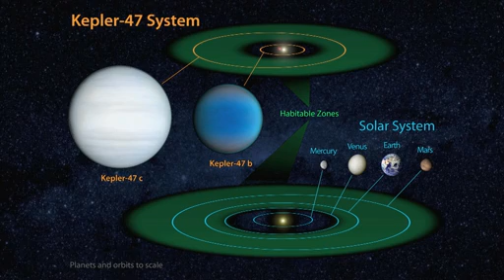NASA's Kepler Mission Discovers Multiple Planets Orbiting Twin Suns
NASA's Kepler mission has discovered the first transiting circumbinary system -- multiple planets orbiting two suns -- 4,900 light-years from Earth, in the constellation Cygnus, proving that more than one planets can form and survive in orbit around a binary star. The inner planet, Kepler-47b, orbits the pair of stars in less than 50 days. It is thought to be a sweltering world, where the destruction of methane in its super-heated atmosphere might lead to a thick haze that could blanket the planet. At three times the radius of Earth, Kepler-47b is the smallest known transiting circumbinary planet. The outer planet, Kepler-47c, orbits its host pair every 303 days, placing it in the so-called 'habitable zone,' the region in a planetary system where liquid water might exist on the surface of a planet. While not a world hospitable for life, Kepler-47c is thought to be a gaseous giant, slightly larger than Neptune, where an atmosphere of thick bright water clouds might exist.